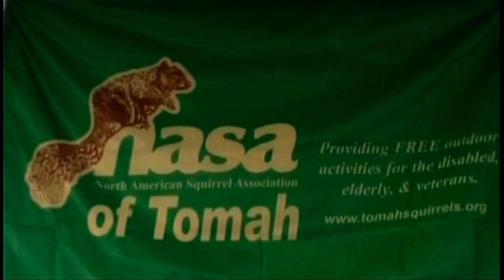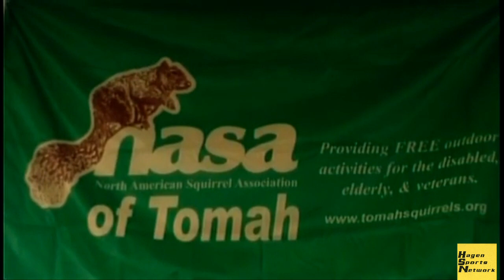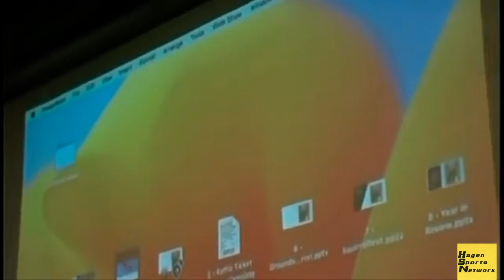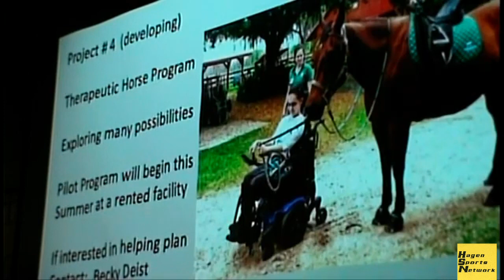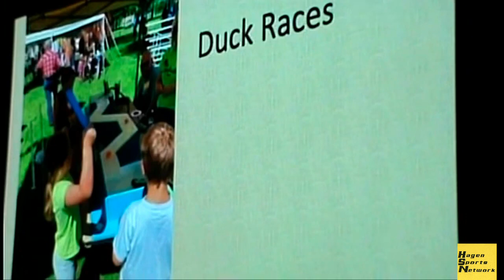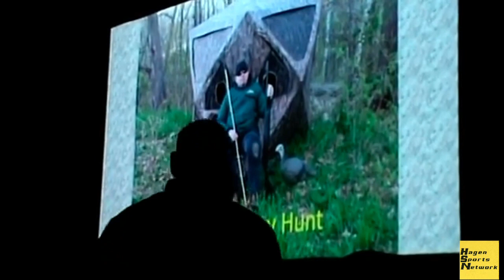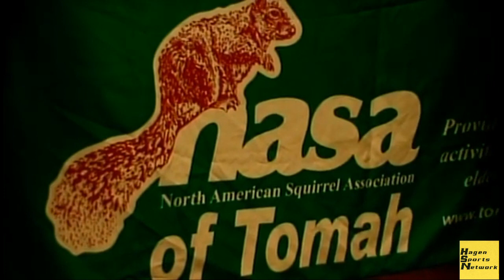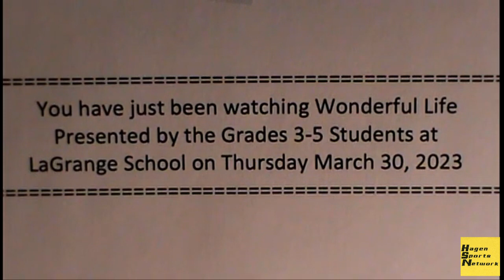tomah update march 31 2023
we take you to the 6th Annual NASA North American Squirrel Association Banquet at
Rec. Park in Tomah on Saturday March 25...and we wrap up the
update with the Grades 3-5 Students from LaGrange School at
the Senior High on Thursday March 30...